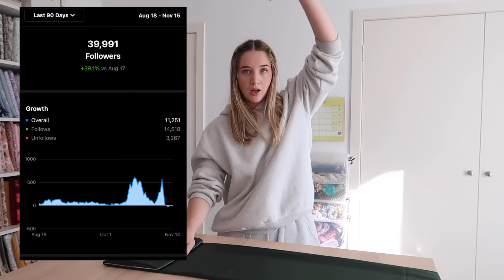A viral video ruined my Instagram, how i fixed my account, growing social media tips and advice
In this video I tell you a story of what happened to my instagram account and what measures I took to overcome it. I also give other tips on growing your social media account and what measures you should take that doesn't involve the standard socials such as Instagram, Youtube, Facebook and Tiktok.

I make and sell wide elastic XL scrunchies, standard size scrunchies and hair bows!

Refferal links

Mailing address
Taylah Rose
Australia